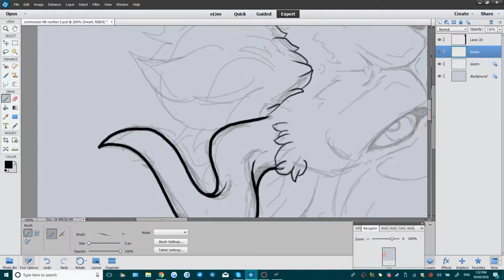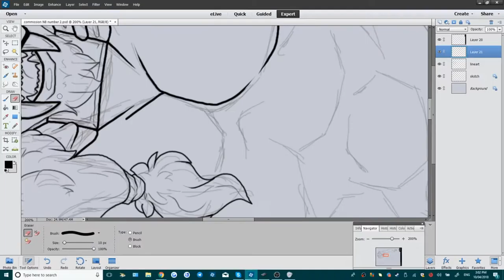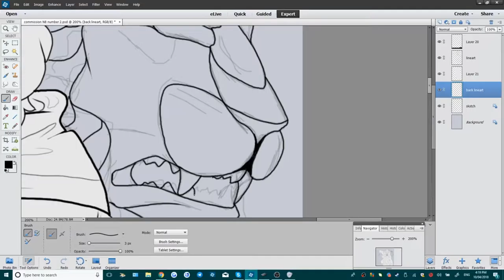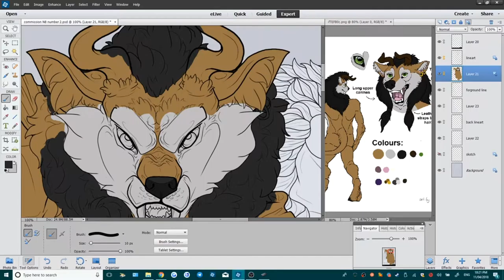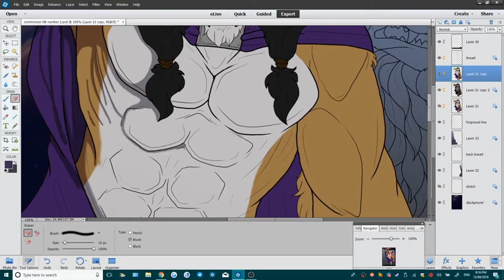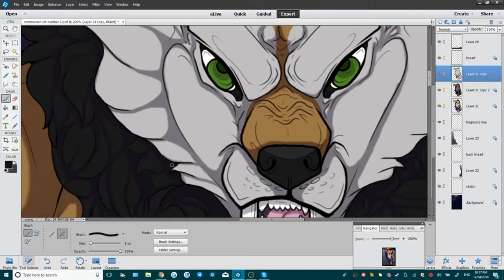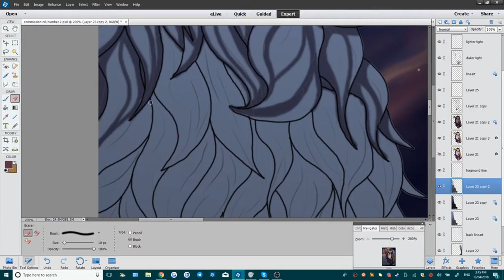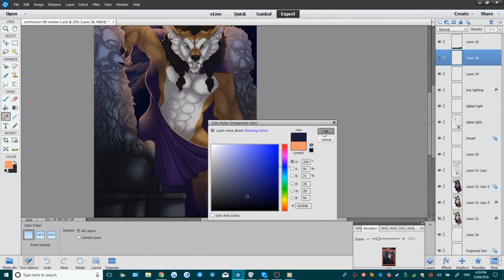Speedpainting: Commission Out of the castle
INFO
Songs:
Baptized - Daughtry
Battleships - Daughtry
18 years - Daughtry
Copyright:  Daughtry & RCA Records - 19 Entertainment -- Sony Entertainment --

Commission: Out of the castle
So so happy with how this one came out, i pay around with colours i don't normally use to sky backgrounds i think it works well into each other for the over all image.
Narar been a finnish forest beast i couldn't help but give him a kind of Beauty and the Beast feel as he reminded me so much of the old Brothers Grimm Beauty and the Beast but i wanted to give him a overly powerful look all the same.
Hope you like it Times enjoy!
Tarzz~

Time to make Image
Over 9 hours
Media: (all) Photoshop 13 and the wacom intuos pro
Art 2018© Tarzz96